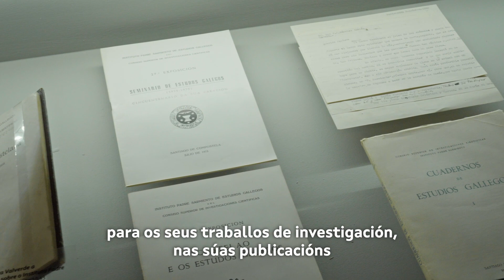Luz na Terra | O Seminario de Estudos Galegos e a lingua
🧐 Sabes cando se impartiron as primeiras clases en galego na Universidade de Santiago?

Miguel Anxo Seixas, presidente da Fundación Castelao e asesor documentalista da exposición LuznaTerra, fálanos sobre o compromiso do SeminariodeEstudosGalegos coa normalización do uso da nosa lingua, tanto para a alta cultura, como na vida cotiá. Dálle ao ▶️!

E se queres saber máis... 👇

🌄 Exposición «Luz na Terra. O Seminario de Estudos Galegos, unha institución de alta Cultura», polo centenario do SEG
📅 Ata o 7 Xan 2024 | De martes a domingo, de 10 a 20 h
📍 Museo Centro Gaiás | Andar 2 | Entrada de balde

🔹 Comisariada por Ramón Villares
🔹 Xunta de Galicia  Cultura de Galicia
🎥 miramemira